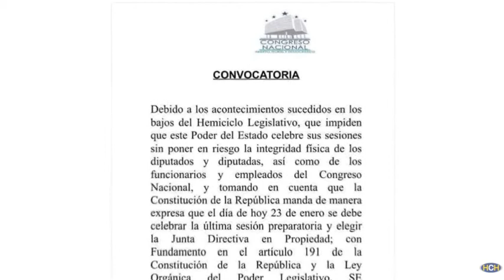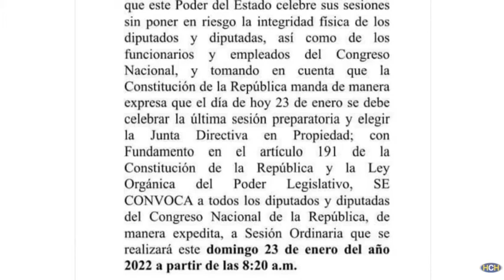Convocatoria a elección de Junta Directiva del Congreso Nacional